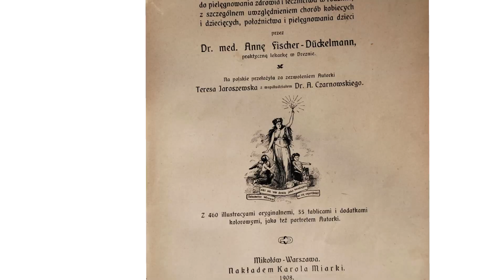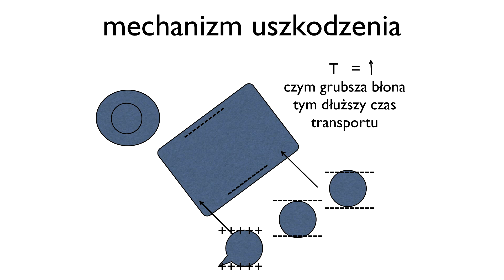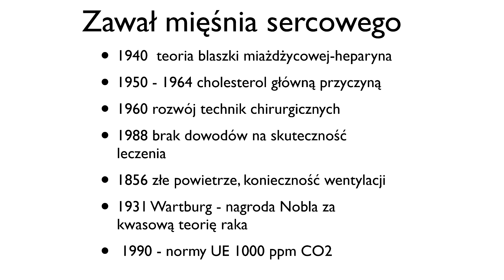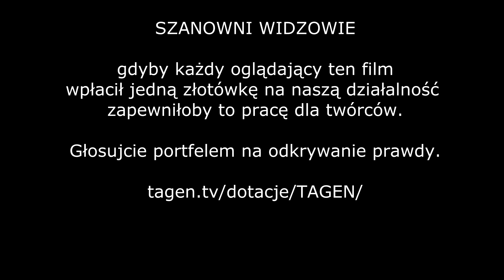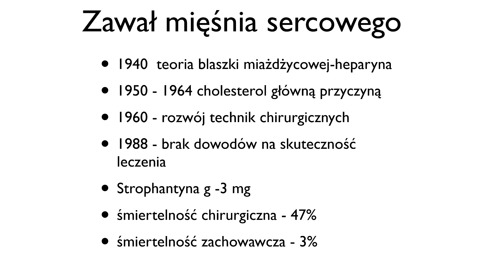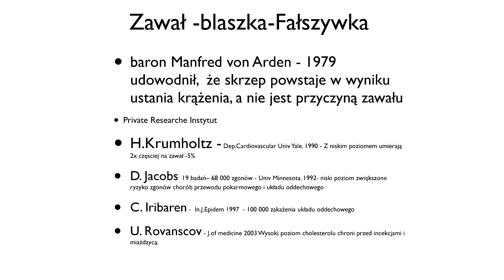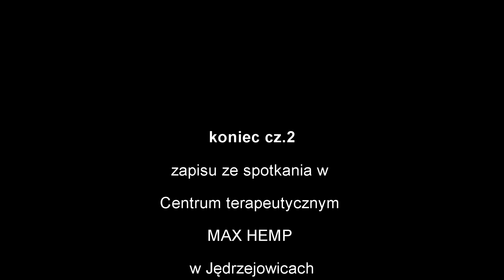Świat jest inny odc. 52 - Wyleczcie się sami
Nic innego nie pozostaje jak zdobywanie wiedzy samemu i próby przywracania do zdrowia własnego organizmu. Obecna medycyna jest tak mało skuteczna, że nic nie robiąc można dużo więcej osiągnąć.
- WSZYSTKIM WPŁACAJĄCYM DZIĘKUJEMY, TO NAPRAWDĘ POMAGA.